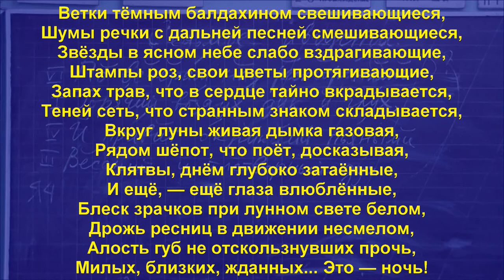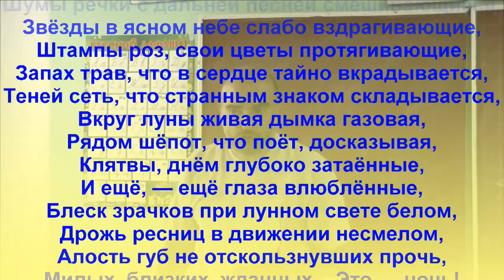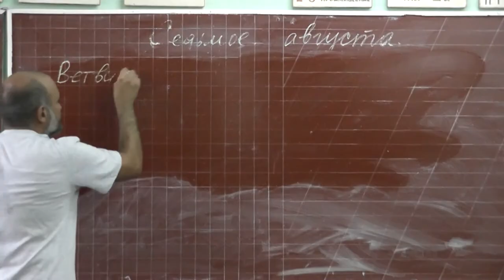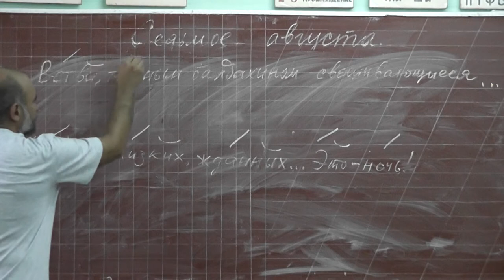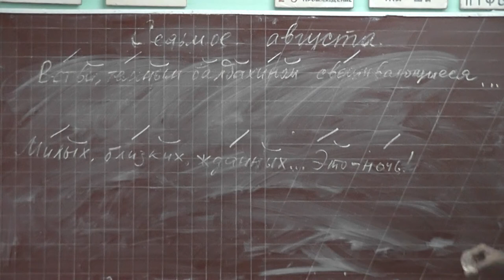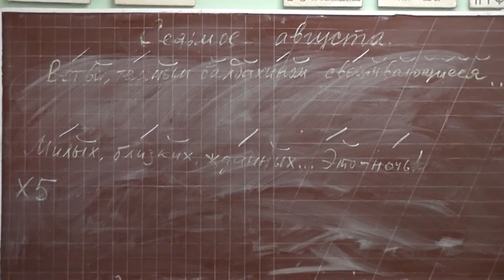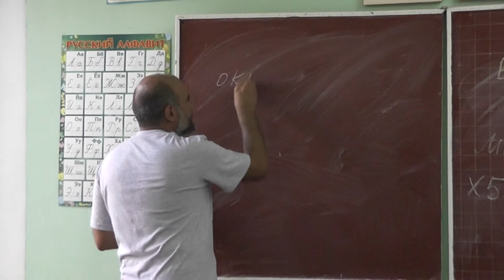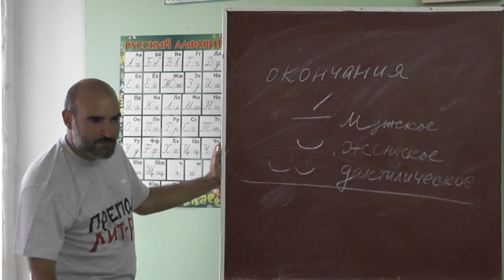18 Брюсов. «Ночь»